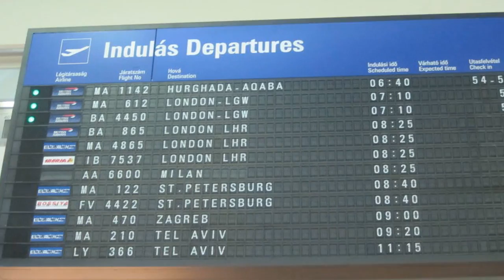SNOWATTACK SKI & SNOWBOARD & MUSIC FESTIVAL 2016